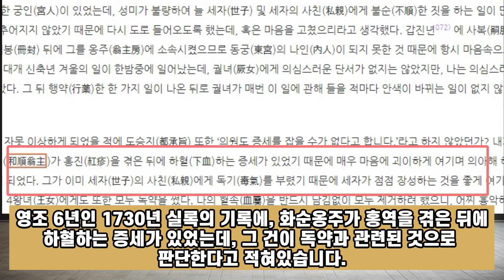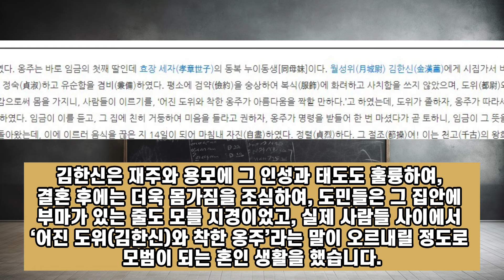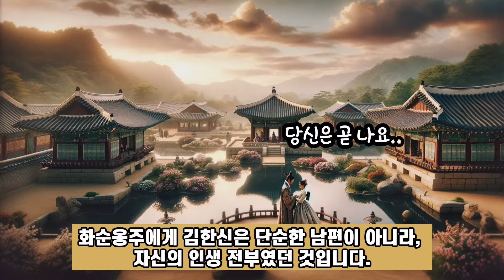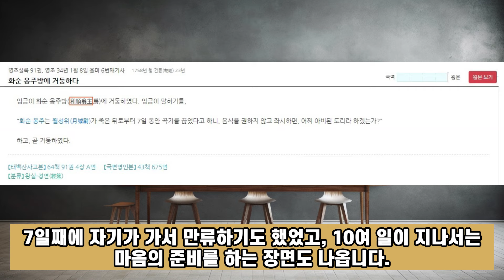[역사] 사도세자 아님! 스스로 굶어죽은 영조의 또 다른 자식.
현직 컨설턴트/마케터/극작가가 혼자 몰래 하는 유튜브입니다.

영조 38년인 1762년, 비정하다는 말로도 부족한, 아버지 영조는, 아들 사도세자를 뒤주에 가두어 아사시킵니다.

일국의 왕자이자, 동시에 자기 아들을 굶어 죽게 한다는 것, 아니 그걸 떠나 사람을 굶겨 죽인다는 것 자체가 상상하기도 힘든 일입니다.

하지만, 사실 영조는 이미 4년 전에 이와 유사한 일을 겪었습니다.

다만, 아들이 아니라 딸이었다는 점과, 영조의 의지가 아니라 그녀 자신의 의지였다는 차이는 있었습니다.

사도세자보다 약 4년 먼저 굶어 죽은 영조의 딸, 바로 화순옹주입니다.

시작합니다!

관련 키워드 : 화순옹주, 효장세자, 진종, 김한신, 부마, 사도세자, 영조, 연잉군